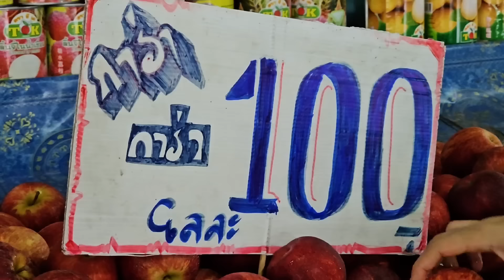DuyNisa Đại Chiến Trường Đại Học Lớn Nhất Surat - Thiên Thời Địa Lợi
HÀNG THÁI LAN CHÍNH HÃNG.
● Shopee : Duynisa Shop
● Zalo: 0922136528